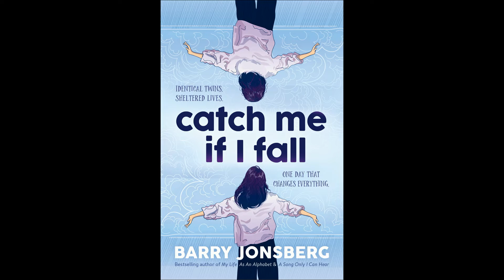Catch Me If I Fall - Barry Jonsburg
A split review on the book Catch Me If I Fall written by Barry Jonsburg. A book for younger readers with plot twists so spectacular, I never saw any of them coming.